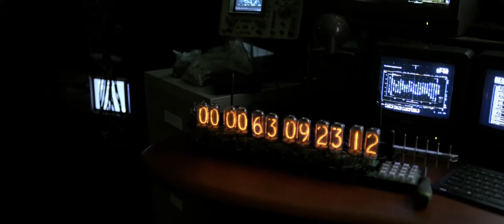Tomorrowland Official Trailer #3 FULL HD Subtitulado Cinescondite 3 2